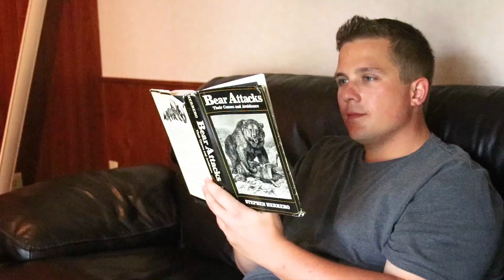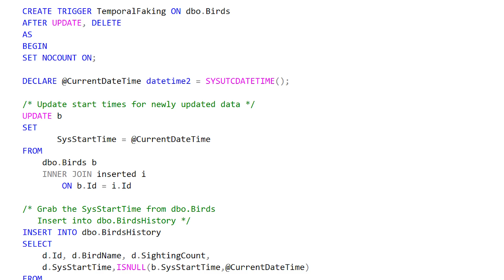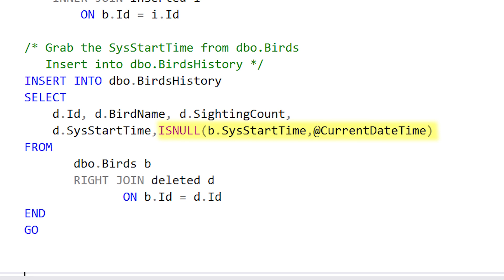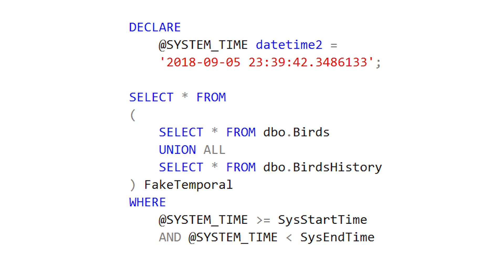FAKING Temporal Tables with Triggers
For T-SQL Tuesday #106 I share one of the few times I use triggers in my code: to fake temporal table functionality in older versions of SQL Server.

And another blog post about how to use ACTUAL temporal tables in SQL Server 2016+: